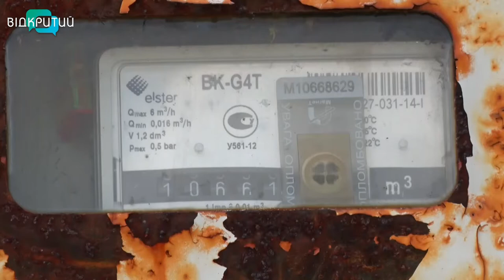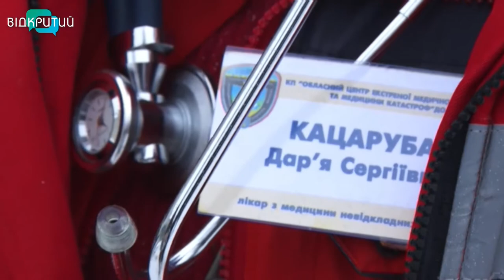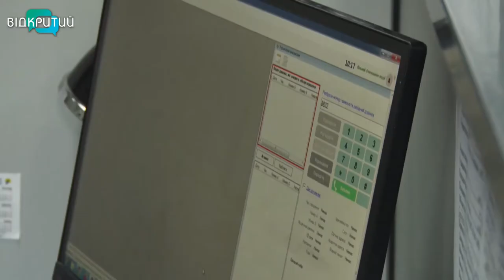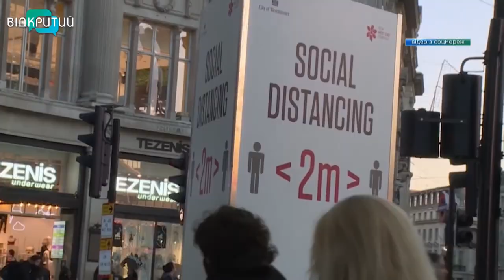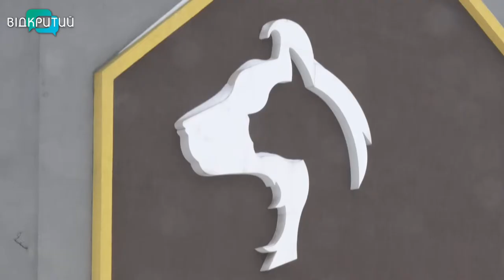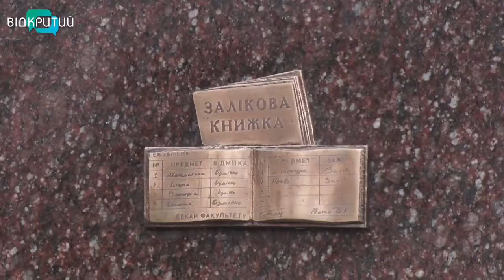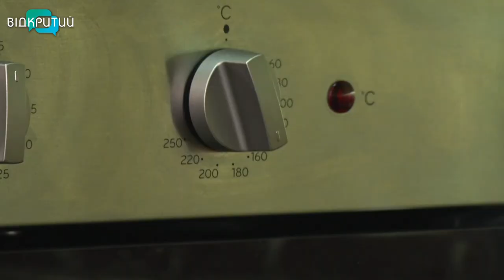Новини OPEN NEWS від 13 січня 2021 року 20:15